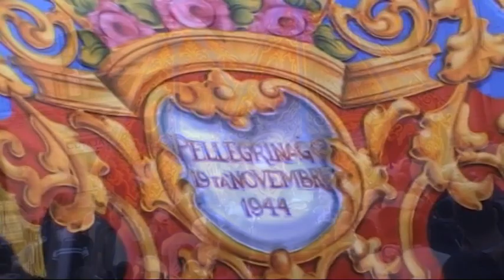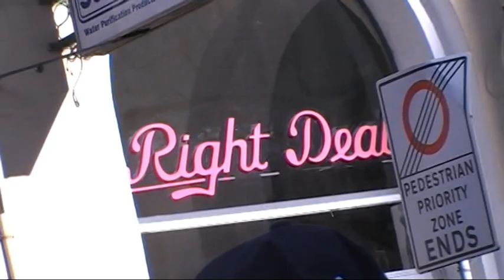Marc tal festa 8 ta Dicembru f Bormla 2017